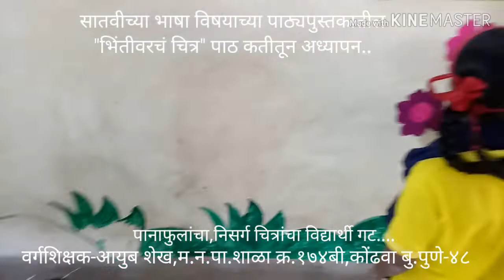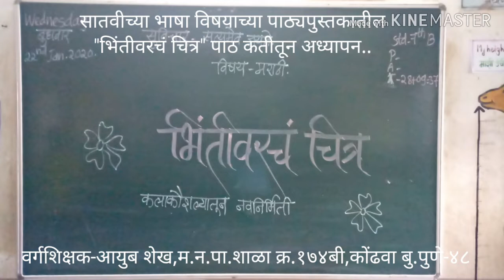सातवीच्या भाषा पाठ्यपुस्तकातील "भिंतीवरची चित्रे" पाठाचे कृतीयुक्त अध्यापन. Ayub Shaikh PMC174B pune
इयत्ता सातवीच्या भाषा पाठ्यपुस्तकातील भिंतींवर चित्रे हा पाठ कृतीतुन अध्यापन